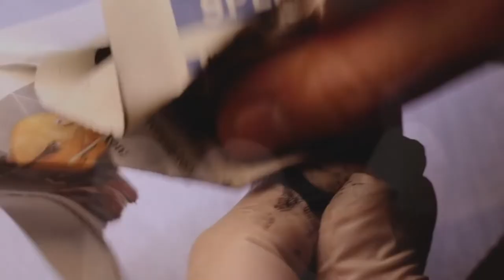Watch Manufacturers | Restoring and hand engraving Panerai wristwatch | watch customization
n this episode, I get to Engrave beautiful but well worn Panerai wristwatch.
Watch has clearly seen better days and as you see in video I have to sand the surfaces to remove as many dents and scratches as possible.
Engraving design really hides rest of the scratches and overall Im very happy with design.